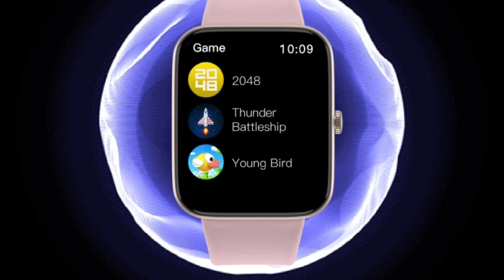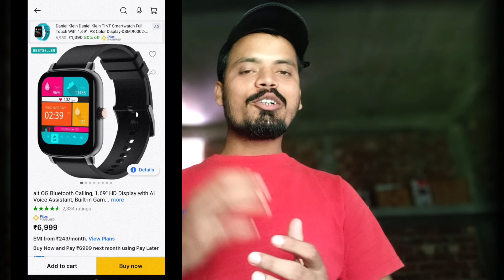Alt hype smartwatch | Don't Buy Alt og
Alt OG Smartwatch Unboxing & Review - Best Budget Calling Smartwatch Under ₹1500?

Indian Middle Class Family | Ft. Tena Jaiin | The Paayal Jain,
Best Smartwatch
Best Calling SmartwatchUnder 2000
Best Calling SmartwatchUnder 1500
Best Calling Smartwatch
Alt OG VS FireBoltt NinjaCall Pro
Alt EGO Review
Alt OF Watch
Alt OF Smartwatch
Alt EGO Smartwatch Review
Alt EGO Smartwatch Unboxing
Alt EGO Smartwatch
Alt OG Smartwatch Review
Alt OG Smartwatch Unboxing
Alt OG SmartwatchReview
Alt OG SmartwatchUnboxing
Alt OG Smartwatch
noise
calling smartwatch
boat
tech
smartwatch 2022
best smartwatch
smart watch
smartwatch
alt smartwatch
alt og unboxing